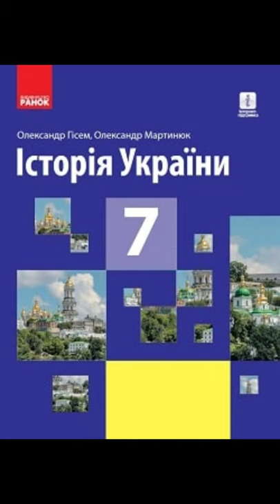& 14 "Кочові народи Українських степів 10-13 століття. Крим у складі Візантійської імперії."